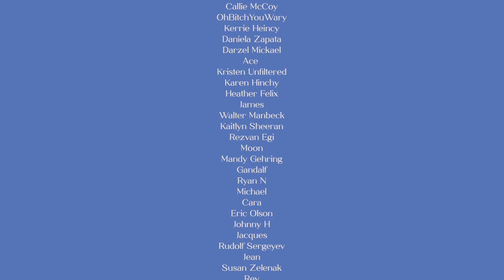ASMR REIKI fall back asleep in less than 20 min | deep energy cleanse, full body scan, hand movement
ASMR REIKI fall back asleep in less than 20 min | deep energy cleanse, full body scan, hand movements, soft spoken, personal attention

00:00 intro
00:43 Reiki symbols with Picture Dali Jasper Crystal point
01:48 Negative energy pulling & plucking
03:00 Full body scan
16:32 Selenite wands
17:06 Reiki
18:46 Aura fluffing

🦋 Follow me 🦋

KEEN PSYCHICS
❁ follow the link to get your first 10 minutes for $1.99

🦋 About me 🦋

Hello fellow humans! My name is Silke (pronounced Silk-a) and I am a Level 2 Reiki practitioner currently living in England (born in Belgium not the USA as my accent might have you believe 😄). I dream of moving somewhere tropical, buying a little cabin and living off the land. Besides making ASMR videos I love keeping my hands busy with pottery, drawing and painting.